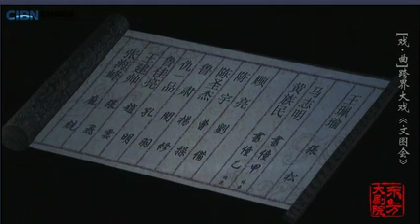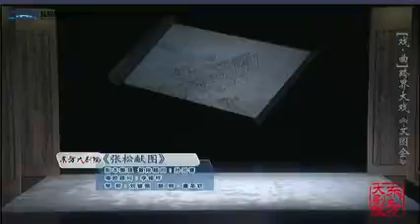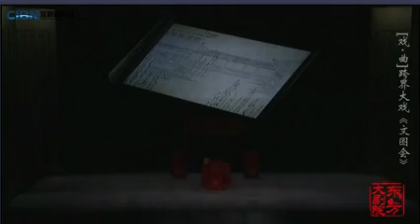《文图会•张松献图》 王珮瑜等（上）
申明：部分图片来自于互联网，歌曲版权为歌手本人及其音乐公司所有，若喜欢他们的音乐请支持正版。本频道只为歌曲推广及宣传之用，无意冒犯任何人或公司。请大家支持原创者，内容论点与本频道无关；若版权方认为影片有侵害到您的版权权益的内容，我们将彻底删除视频。